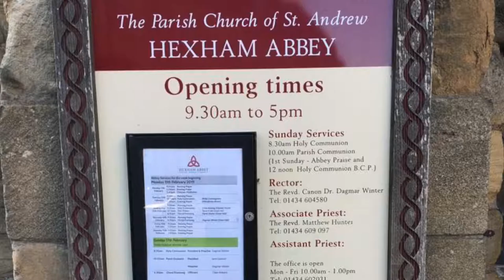Hexham Abbey re-opens after restoration work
After many weeks of essential restoration work Hexham Abbey will re-open tomorrow, in time for the half-term break.